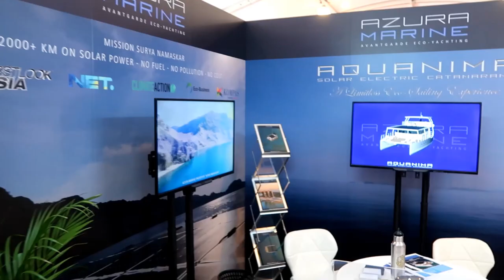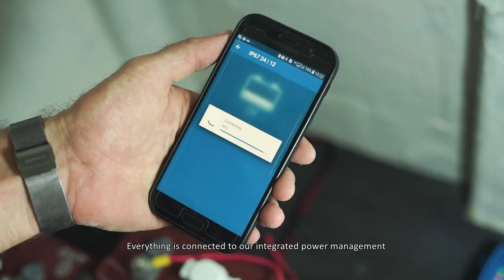Solar Electric Catamaran "Aquanima 40" under construction in Bali - by Azura Marine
Discover the first Aquanima solar electric catamaran by Azura Marine, under construction in Bali, Indonesia.

The Aquanima 40 is a crossover between large, slow catamarans that sacrifice speed and fun for habitability and day boats with little to no comfort at all.

This energy self-sufficient yacht is designed to be the ultimate exploration and adventure boat, turned towards the outdoors with unlimited range, complete silent operation, vast spaces in and outdoors to feel one with the surrounding environment and great livability with 6 berths, spacious galley and saloon, air conditioning, huge seating areas on forward and aft deck and the solar roof usable as a massive 50 m2 upper deck!

Main specs:

- Hull length: 11.5 m
- Length Over All: 13.25 m
- Beam: 6 m
- Draft: 0.6 m (incl. keel)
- Berths: 6
- Solar Power: 10 kW
- Propulsion: 2 x 10 kW e-motors
- Battery: 60 kWh (main bank)
- Cruising Speed: 5 knots
- Range on solar: 100 nautical miles / 24 h

Video shot in May 2019.